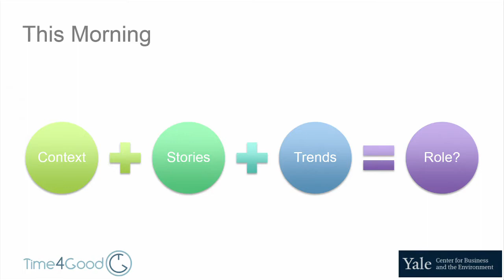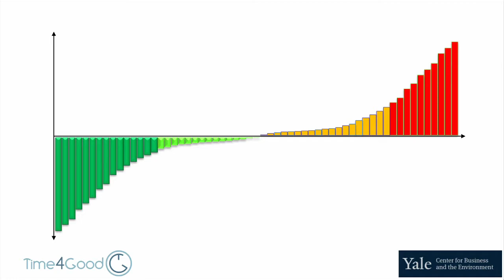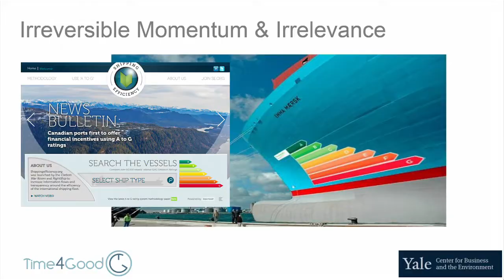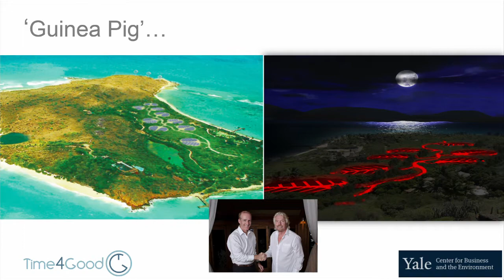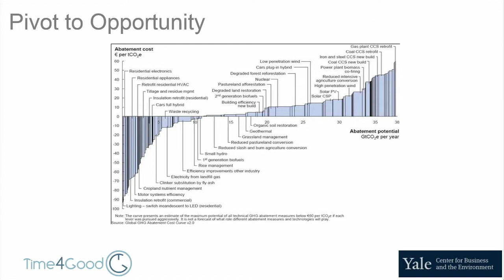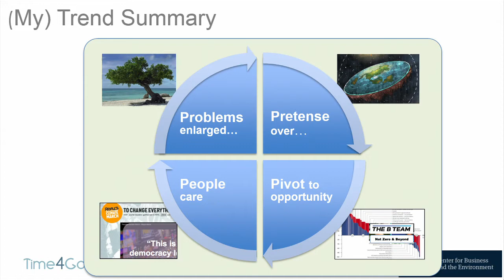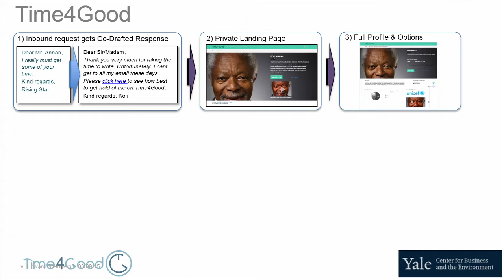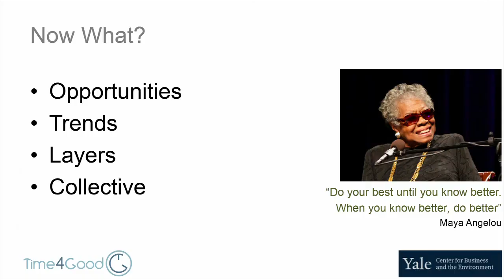Doing well while doing good: the growth of profitable solutions in climate change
Keynote talk on profitable business solutions around climate change from Peter Boyd, senior advisor & climate lead, the B Team and founder & CEO, Time4Good Group.